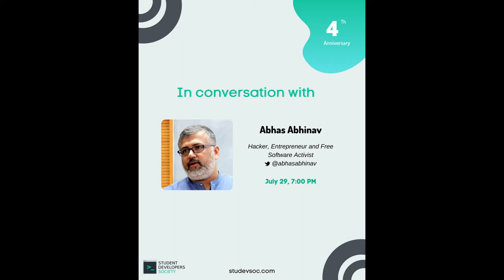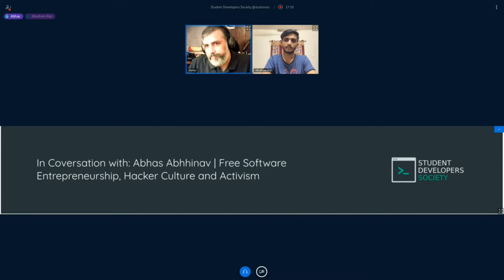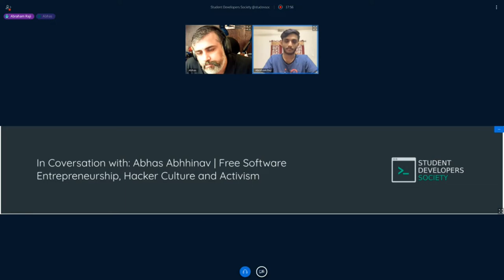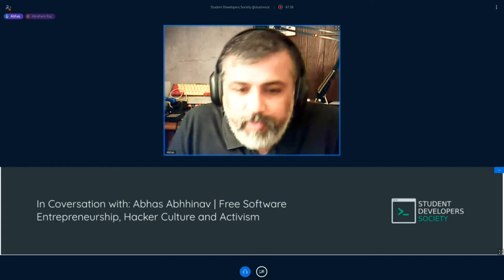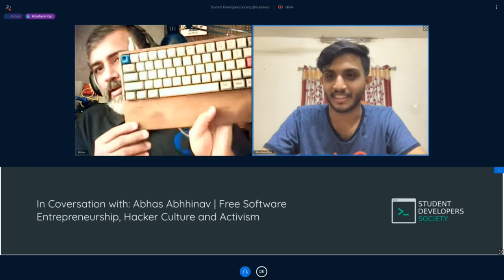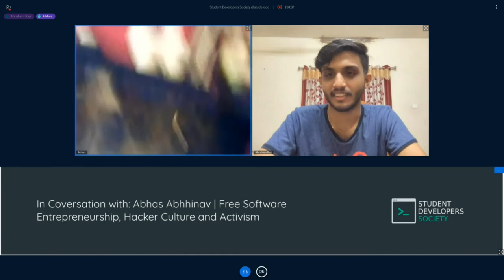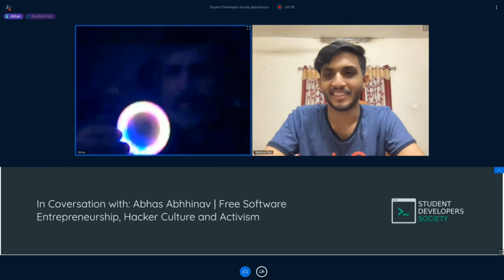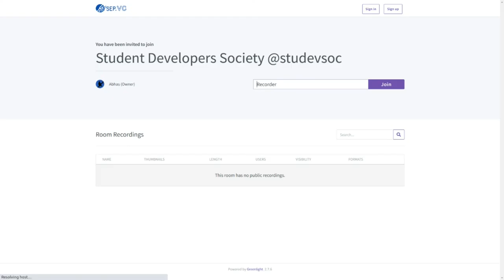In Conversation With: Abhas Abhinav | Free Software, Entrepreneurship and Hacker Culture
Our final guest is Abhas Abhinav a hacker, entrepreneur and free software activist. We had lots of fun discussing things all the way from mechanical keyboards to Entrepreneurship and Hacker Culture.

Powered by BigBlueButton
Hosted at learn.sep.vc

More from Abhas:
- Check out the Libre Tech Shop : A unique shop for products that respect your freedom to learn, hack, extend and do things yourself
- Discussions around Liberated Computers, Keyboards, Single-board Computers, Self-hosting and more Mostly Harmless
 - The one-person company behind the Libre Tech Shop
- DeepRoot GNU/Linux - 21-year-old Free Software business offering Free/Libre Software Services, Hosting and Support. Plus self-hosted solutions for Education, Non-Profits and the Public Sector.